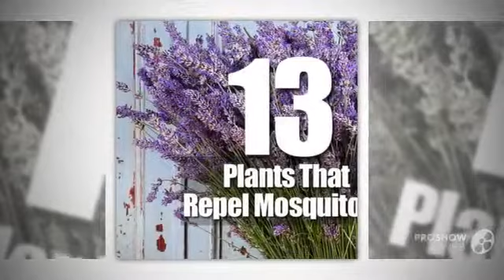Lavandula - garden plants